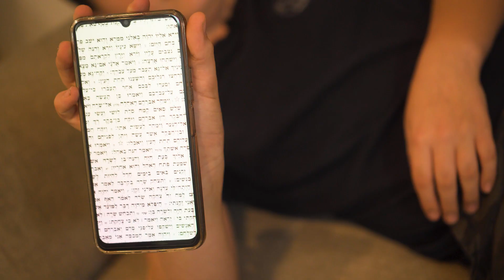גיא קואפמן - הסרט בר-מצווה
יוצר הסר - עמוס גיל